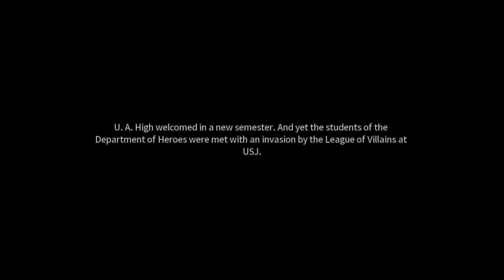Gameplay My Hero Accademia Strongest Hero Realme 3 Pro || ARPG || Boku No Hero Android Games